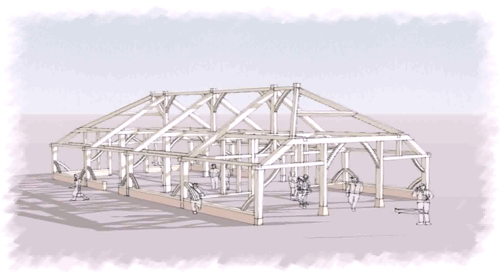Barn Style House Plans Uk (see description) (see description)